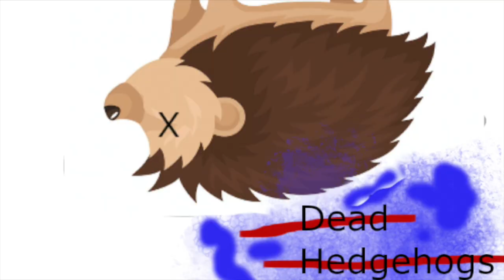All Ireland Preview #1 - John Maughan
The All Ireland Final is almost here. Next Saturday we will find out if our Mayo team will win a first All Ireland Title in 70 years against the mighty Tyrone.
Todays guest managed Mayo to three All Ireland Finals in 1996, 1997 and 2004 giving us some of our best days out.